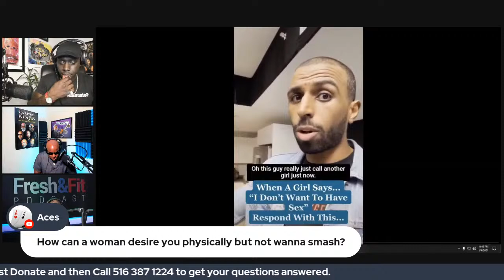Why Women Play Games & Won't Sleep With You (FACT)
In this episode, we explain whey women play games & won't sleep with you.